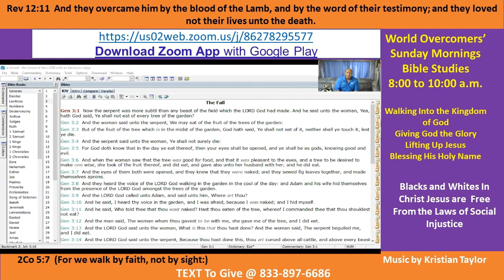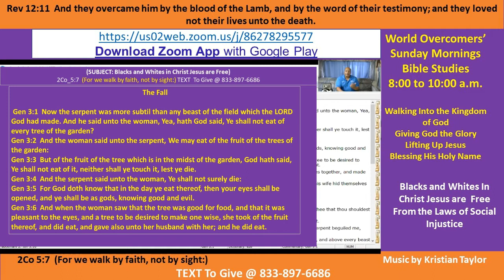Kenny Taylor - WOCM - Blacks and Whites In Christ Jesus are One Pt B-3